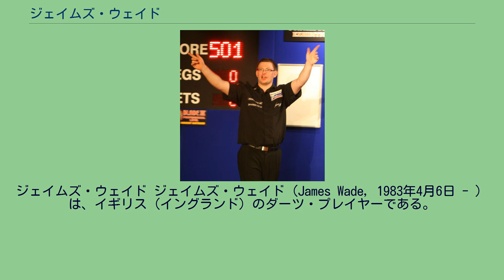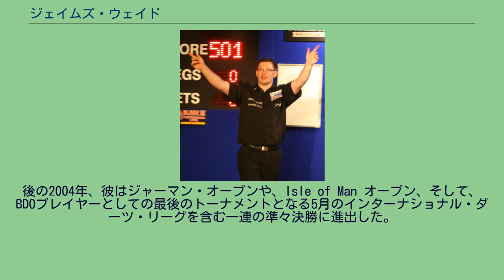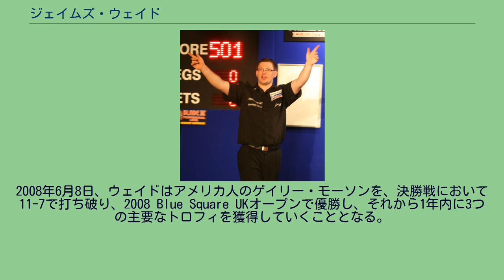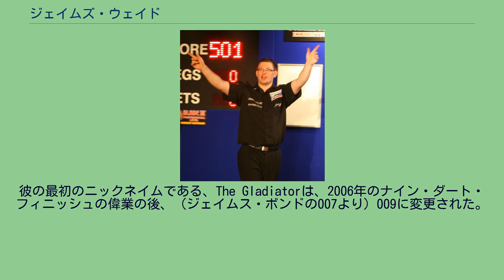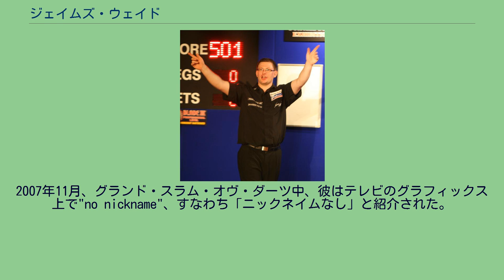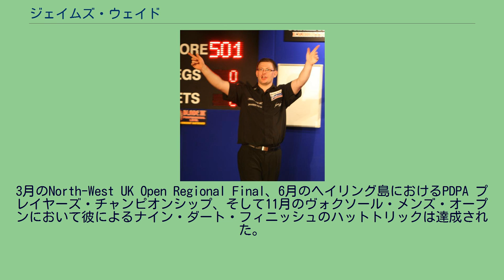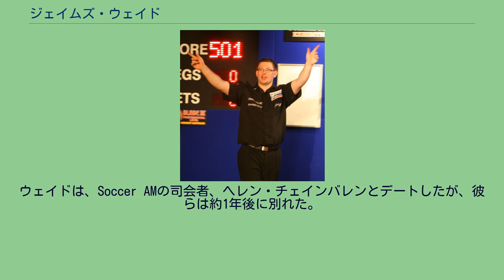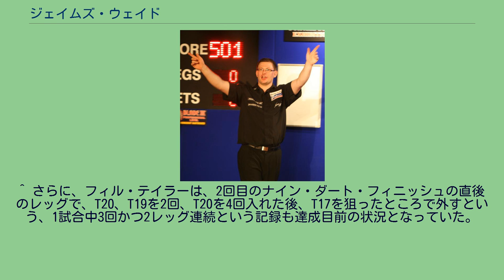ジェイムズ・ウェイド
ジェイムズ・ウェイド ジェイムズ・ウェイド（James Wade, 1983年4月6日 - ）は、イギリス（イングランド）のダーツ・プレイヤーである。
左投げ。
2004年より、プロフェッショナル・ダーツ・コーポレイション（PDC）において活躍している。
2007年7月、ワールド・マッチプレイにおいて、主要なPDCのタイトルを獲得した最も若いプレイヤーとなり、その後、2007年のワールド・グランプリ、2008年のUKオープンと優勝し、PDC オーダー・オヴ・メリットで2位という自己最高記録を更新した。
2001年、18歳の時、ウェイドはブリティッシュ・クラシックの決勝戦まで残り、ジョン・ウォルトンに敗北したが、次の年にスイス・オープンで優勝し、2003 レイクサイド・ワールド・チャンピオンシップスにおいてテレビデビューを果たした（結果は、第1ラウンドの対デニス・ハーバー戦で敗退）。
2003年に行われた他のBDOのオープン・イベントでは、ノルウェイ・オープン決勝、ベルジャン・オープン準決勝、ダッチ・オープン準々決勝に、それぞれ進出している。
2004 レイクサイド・ワールド・チャンピオンシップスにおいて、彼は第1ラウンドでショーン・グレイトバッチに3-0で勝利し、第2ラウンドでダリル・フィトンに負けた。
後の2004年、彼はジャーマン・オープンや、Isle of Man オープン、そして、BDOプレイヤーとしての最後のトーナメントとなる5月のインターナショナル・ダーツ・リーグを含む一連の準々決勝に進出した。
2004年5月、多くのBDOトーナメントにおける決勝戦進出権があったにもかかわらず、ウェイドはプロフェッショナル・ダーツ・プレイヤーズ・アソシエイション (PDPA) とPDCサーキットに参加するために、2004年のワールド・ダーツ・トロフィと2005年のレイクサイドの自動配置を犠牲にする決断を下した。
彼は、2005年にPDC ワールド・ダーツ・チャンピオンシップのデビューを飾り、第1ラウンドでマーク・ホールデンに負けた。
しかし、2月に行われたアイリッシュ・マスターズで優勝し、その年のUKオープンのベスト16にまで到達した。
彼はベテランのロニー・バクスターに勝利し、ラスベガス・デザート・クラシックの予選を通過し、その上その年のワールド・グランプリの予選も通過した。
2006年、ワールド・チャンピオンシップの予選を通過したが、またもや第1ラウンドで敗退した。
この時は最初の6レッグを取り、2セットリードしていたにもかかわらず、この試合の後、準決勝まで勝ち進んだウェイン・ジョーンズに2-3という結果で終わった。
ウェイドは、2007年のPDC ワールド・ダーツ・チャンピオンシップにおいて、第1ラウンドでニュージーランドの予選通過者であるウォーレン・フレンチ、第2ラウンドでデイヴ・ラドリーに勝利し、第3ラウンドでテリー・ジェンキンスに負け、ベスト16まで残った。
2006年7月に行われたワールド・マッチプレイにおいて、その姿がテレビ放映される中、彼は大成功を収めた。
4人のベテランかつ評判の高いダーツプレイヤーに勝利を収め、ウィンター・ガーデンズの出場以来初めてとなる決勝に到達した。
彼は、第1ラウンドは、後一歩で完封試合達成（ストレートで9-0までレッグを取得）となった10-1という結果でデニス・アヴァンズに勝利し、第2ラウンドでは、当時世界No.7であり、PDC ワールド・ダーツ・チャンピオンシップの決勝に進出したこともあるケビン・ペインターを13-9で打ち破り（この試合中、残り80を2本のD20で終えたレッグがある）、そして準々決勝では、クリス・メイソンを16-4で打ち下した。
準決勝では、1-5から見事オランダ人のローランド・ショルテンに同点延長戦（勝つには2レッグ差を付けることが必要）の末、19-17で逆転勝利する。
決勝では、フィル・テイラーとプレイし、8-5とリードしていたものの、11-18で、彼は敗北した。
その後、2007年、最初の主要なテレビ放映されるトーナメントでの成功というタイトルを獲得するために、ブラックプールへ彼は戻り、それを行う中でPDCのテレビ放映されたイベントで優勝したそれまで最も若いプレイヤーとなった。
このタイトルと£50,000の小切手への道のりは、ウェイン・ジョーンズ、マーヴィン・キング、エイドリアン...